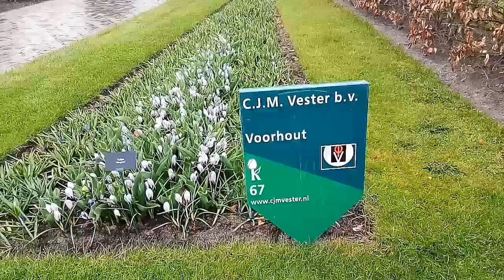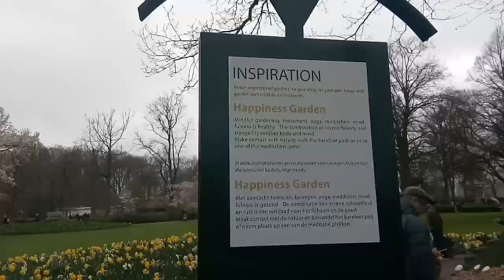Keukenhof - Taman tulip terindah di dunia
Tazkirah Ustaz Zakaria Nasirudin di taman tulip